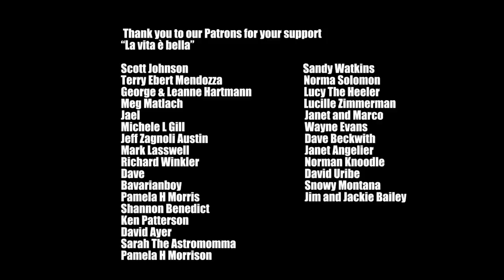WE HAVE GOOD NEWS! (AND BAD NEWS…) Luca's Update 3 months after the strokes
We will be live on Sunday February, 12 at
6 pm Italy
5 pm London UK
12 noon New York / Toronto
11 am Chicago
9 am LA
4 am (Monday) Sydney Australia

our Mailing Address:
BOX 37
10125 Torino
Italy

AMAZON BABY GIRL WISHLIST: